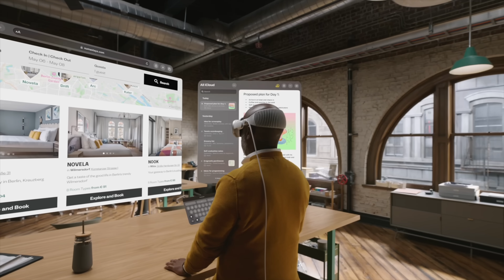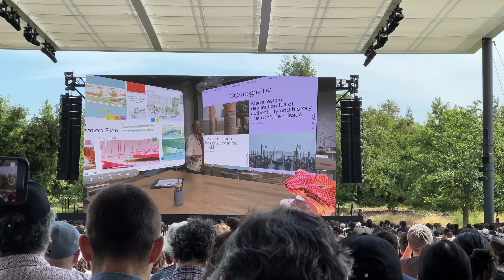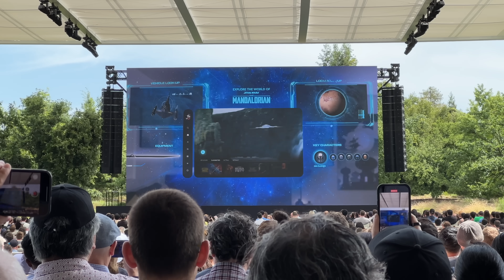IL NUOVO VISORE APPLE: VISION PRO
Direttamente dalla sede Apple di Cupertino, California per la WWDC 2023 ecco in anteprima il nuovo visore Apple. Si chiama Vision Pro ed è stato presentato come "one more thing" alla conferenza per sviluppatori di quest'anno. Tantissima tecnologia e tantissima integrazione software: sarà questo il futuro del nostro modo di lavorare, di relazionarci, di intrattenerci e di vivere?

Nel pomeriggio restate sintonizzati per il video su tutte le altre novità portate da Apple!